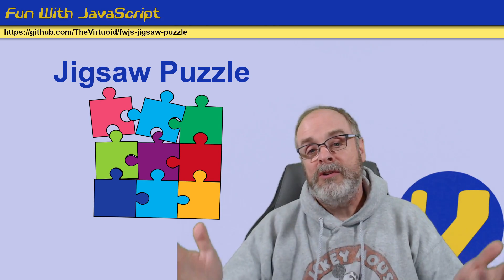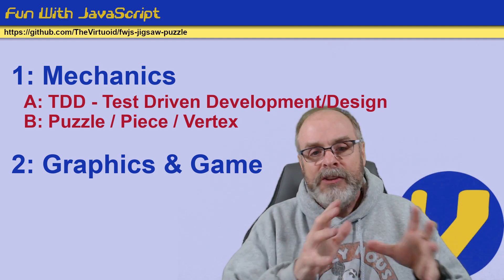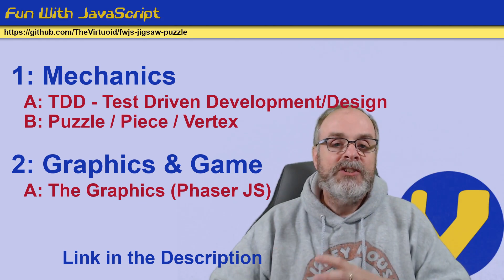FWJS: Jigsaw Puzzle: Introduction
Hello, all my JavaScript friends! This video begins our next project (1 of 3 for the year 2023) in the Fun With JavaScript series. Today, we will introduce you to our Jigsaw Puzzle projects, where we create a Jigsaw Puzzle game out of HTML, CSS, and JavaScript. We'll learn about Phaser JS, a 2D Gaming Engine, how to most efficiently work with the pieces, and how to even cut them out. Loads of fun - join me on the trip!

The Fun With JavaScript video series is a collection of videos that will take you step by step on how to create games using HTML, CSS, and JavaScript.

Title: "Get Away"

00:00 Introduction
00:30 Why This Project?
02:05 Phase I - The Mechanics
04:01 Phase II - Graphics & Game
06:04 Conclusion
06:30 Sign Off